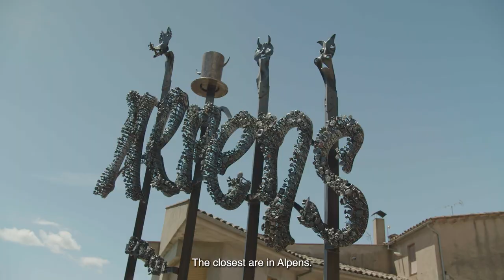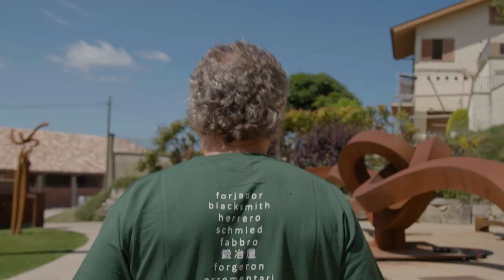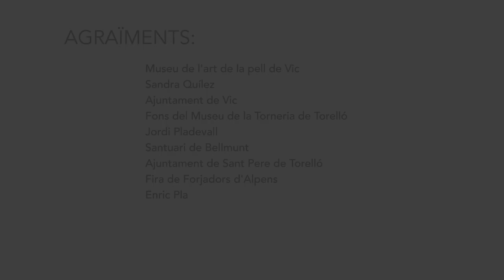Artisanal Routes of Catalonia: Central Catalonia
Discover our artisan heritage through the Artisanal Routes of Catalonia. This route explores the artisan treasures of Central Catalonia: the leather of Vic, the wood of Torelló, the wrought iron of Alpens and the salt of Cardona. Keeping in contact with nature, participants can see how elements like iron or wood are transformed during visits to sites like the Museu de l’Art de la Pell (Leather Arts Museum) and Carrer de la Riera in Vic, following the Route of the Lathe or the Route of the Forge and a stop at the Salt Mountain Cultural Park in Cardona.